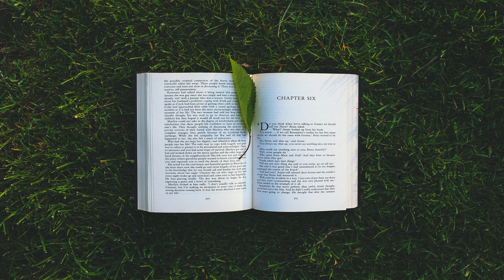Theodore Savage: A Story of the Past or the Future by Cicely Hamilton | Full Audio Book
Theodore Savage: A Story of the Past or the Future by Cicely Hamilton (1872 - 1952)
Genre(s): Science Fiction, War & Military Fiction, Fantasy Fiction

Read by: Jmazzocchi in English

Chapters:
00:00:00 - 01 - Chapter 1
00:18:01 - 02 - Chapter 2
00:34:31 - 03 - Chapter 3
00:56:30 - 04 - Chapter 4
01:05:55 - 05 - Chapter 5
01:36:09 - 06 - Chapter 6
02:00:32 - 07 - Chapter 7
02:19:16 - 08 - Chapter 8
02:34:29 - 09 - Chapter 9
02:45:36 - 10 - Chapter 10
03:01:46 - 11 - Chapter 11
03:17:08 - 12 - Chapter 12
03:28:51 - 13 - Chapter 13
03:52:30 - 14 - Chapter 14
04:05:02 - 15 - Chapter 15
04:17:26 - 16 - Chapter 16
04:34:38 - 17 - Chapter 17
04:43:43 - 18 - Chapter 18
05:06:56 - 19 - Chapter 19
05:15:43 - 20 - Chapter 20
05:31:56 - 21 - Chapter 21
05:50:23 - 22 - Chapter 22
06:10:01 - 23 - Chapter 23